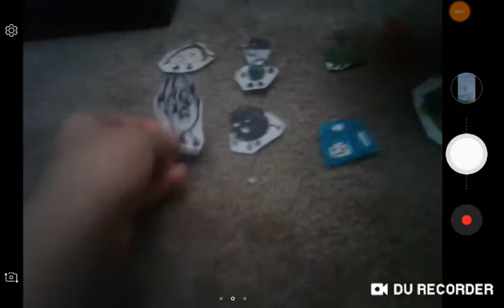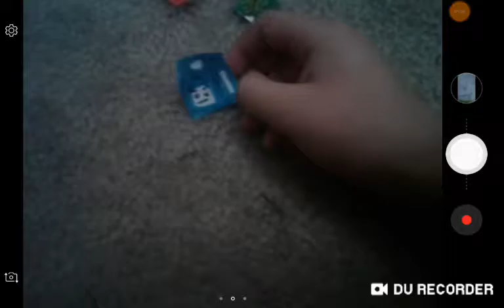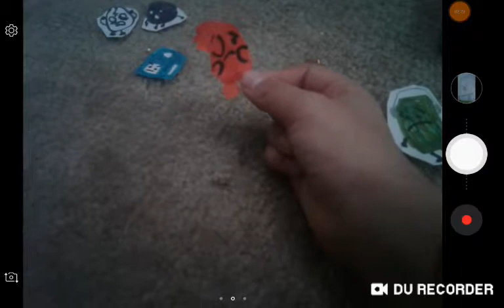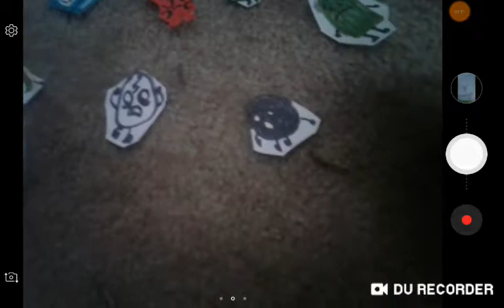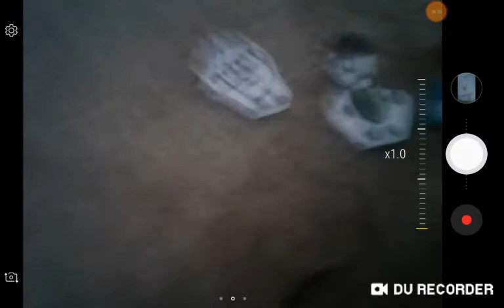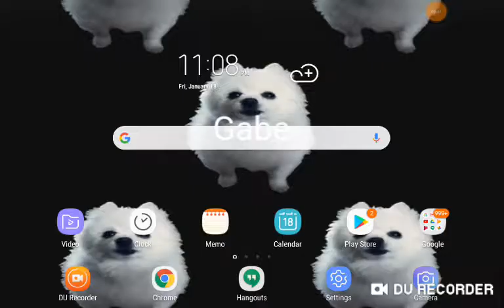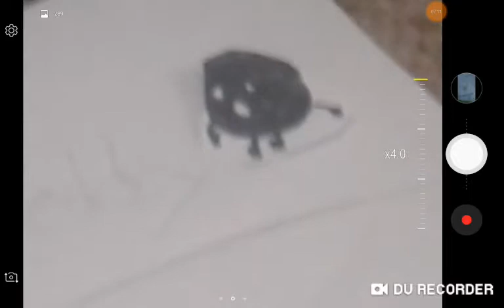A another one